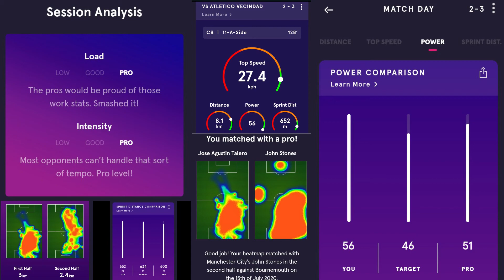Semifinales todo o nada / CB Semi-Final Performance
Una dura semifinal en el torneo realizado por @futbolmascol en donde el rival nos dio una dura pelea llevándose el la victoria del partido y asegurando su cupo en la final.

Esto nos apasiona porque nos da la oportunidad de seguir mejorando para la próxima vez, salir CAMPEONES!